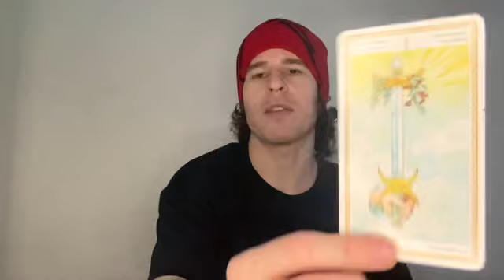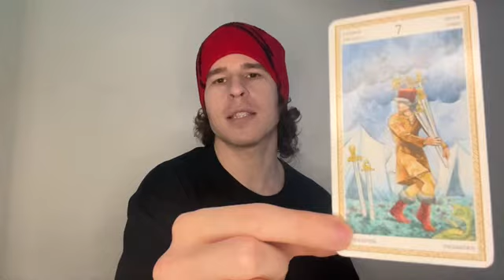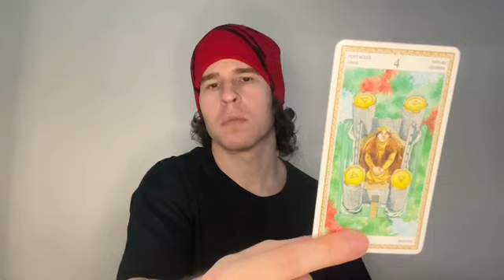TAURUS ♉️ THEYRE LAZY AND PREFER TO TAKE SHORTCUTS - TAURUS TAROT MARCH 2024